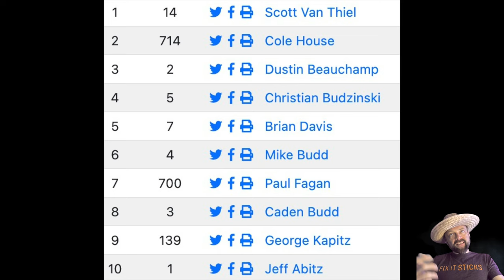Fat Bike Crit Race in Wisconsin - Snowcrown Series Fat Bike Race #3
snowcrownseries Fat Bike Race #3 - Flying on perfectly groomed tracks through the woods at Reforestation camp in Saumico, WI. This race is an absolute classic race and one that I very much look forward to racing since it debuted last year as a night time. I call it a crit, but its really a circuit race on fat bikes and it is so fun. Attacks, a quick crash, more attacks and loads of racing tactics at high speed on fat bikes! LETS GO!!!

P.S. Here are some of my favorite things to power your ride on Amazon...some weird stuff and some basics (I do earn very small commissions on the links on this page):

Brian Davis, inventor of Fix It Sticks, Backbottle and Hollow Performance Alpaca Socks - I discuss race tactics and strategies to be a faster, fitter and smarter cyclist.